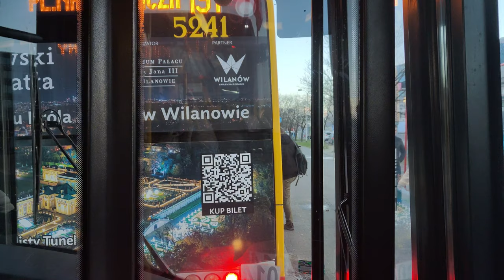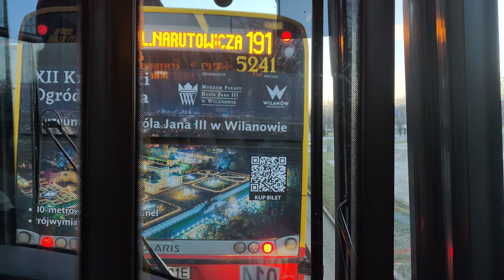Linia 517 ( Kurs Skrócony ) - Solaris Urbino 18 III #8877 ( MZA Warszawa )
Trasa zmieniona przez remont skrzyżowania ulic Orląt Lwowskich i Keniga
Kierunek: Centrum
Przystanki:
 Ursus - Niedźwiadek 03
POCZĄTEK OBJAZDU
 Ursus - Sanktuarium 02
 Orląt Lwowskich 51
 Keniga 52
KONIEC OBJAZDU
 Śmigielska 01
 Lalki 03 N/Ż
 Malinowa 01
 Spisaka 01
 Sosnkowskiego 01
 Adamieckiego 01
 Szancera 01
 Skoroszewska 01
 Dzieci Warszawy 01
 Ryżowa 03
 Zajezdnia Kleszczowa 01
 Łopuszańska 01
 Popularna 01
 PKP WKD Aleje Jerozolimskie 01
 Berestecka 01
 Dworzec Zachodni 01
 Hala Kopińska 01
 Plac Narutowicza 01
 Plac Zawiszy 03
 Dworzec Centralny 01
 Centrum 15
N/Ż - NA ŻĄDANIE
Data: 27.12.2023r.